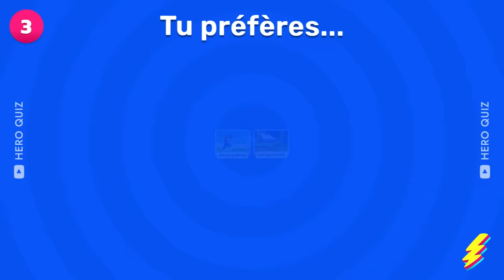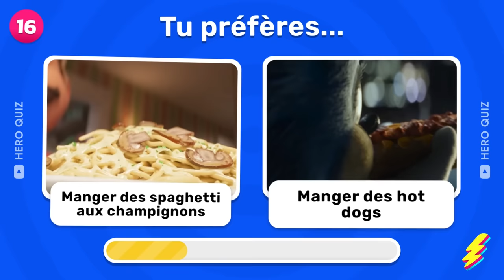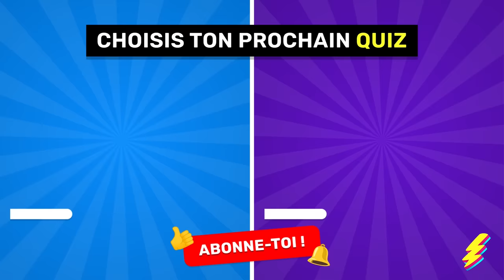Tu préfères ? Mario Vs Sonic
Tu préfères Mario ou Sonic ? Choisis tes personnages préférés entre l'univers des films Super Mario et Sonic ! C'est un choix qui divise les fans depuis des années. Mario, le légendaire héros de Super Mario Bros. signé Nintendo, ou Sonic, le hérisson bleu à grande vitesse de Sega ? Ce duel entre les deux personnages du jeu vidéo est à l'origine de deux franchises mondialement célèbres - et maintenant, en films ! Alors, quel est ton héros préféré ? Est-ce le charismatique plombier italien de Nintendo ou le hérisson de Sega ? Qu'importe les choix que tu feras, tu ne pourras pas passer à côté des deux icônes du jeu vidéo dans ce quiz : Mario Vs Sonic ! Alors, lequel préfères-tu ?